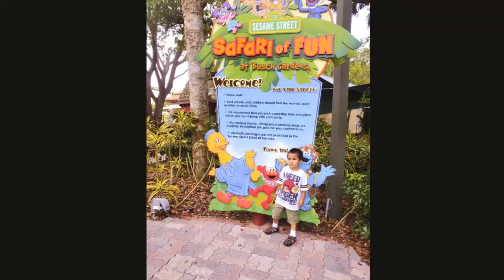Busch Gardens April 2012 Lucas Chad Shana Rodney